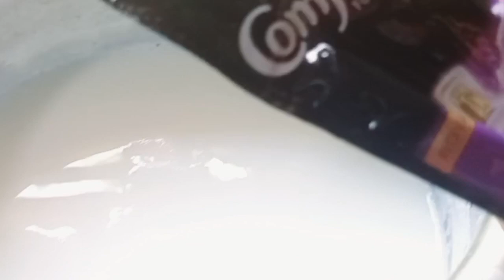വീട്ടമ്മമാരെ ഈ ഓണക്കാലത്ത് ഞെട്ടിപ്പിക്കുന്ന കിടിലം ടിപ്സ് || chilli tips |small onion tips|comfort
easy tips @aniandfamilyvlogs
$aniandfamilyvlogs
chilly tips
onion tips